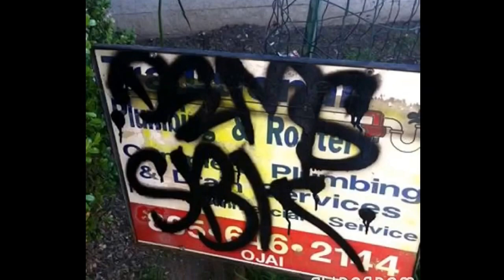SBK Oxnard F3R10R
SBK Graffitie Hit ups Fuck The enemies ikc uak sw rp ka cfs  pk